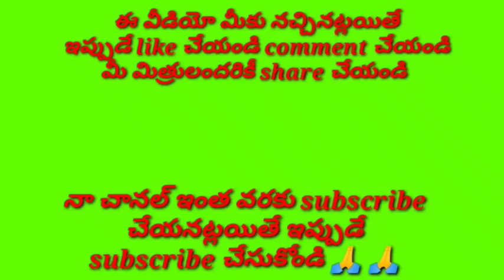పాడనీ నా మనసారా //నిను కాంచనీ నా కనులరా //భజన పాటలు //devotional songs